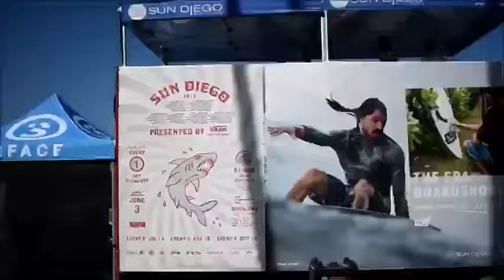Am Slam Surf 2018 Event 1 | San Clemente Video Recap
Video by Daniel Bocater